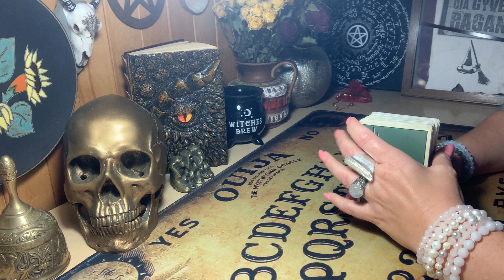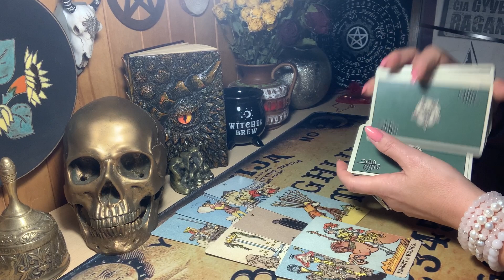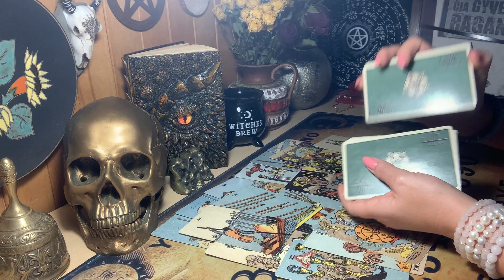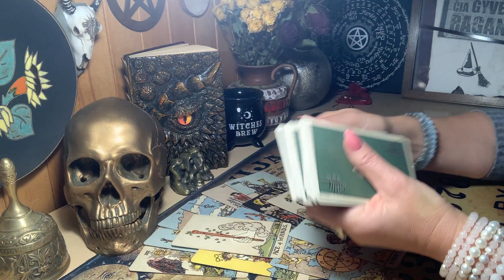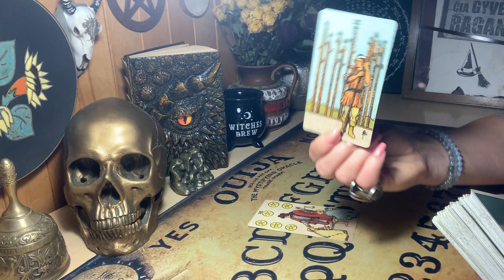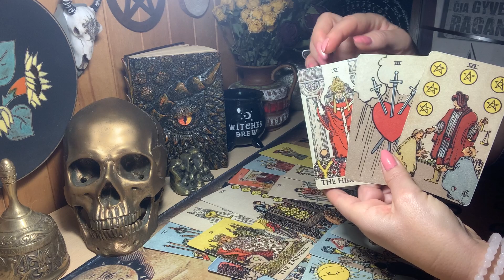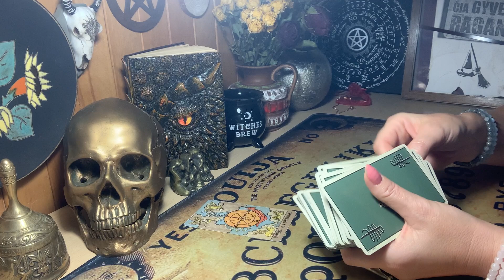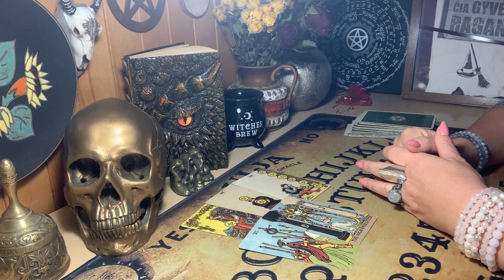TARO R.ai. Ar būsim šeima, ar susituoksim? Ar bus ateitis kartu?